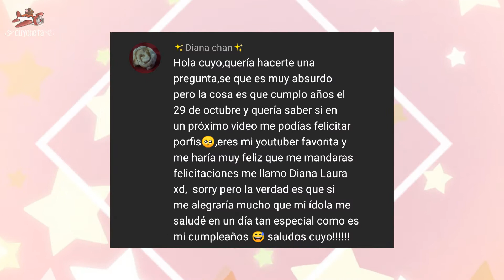Brownies fáciles y EN 5 MINUTOS - Brownies sin huevo y sin horno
Si quieres unos brownies en poco tiempo, sin huevo y sin horno, esta es la receta que buscas, pero... ¿Que tal le quedará a Cuyoneta?
¡Averígualo!

Cómo hacer el Panal de Abejas - El juego del Calamar / Figuras de azúcar - Con solo 2 ingredientes